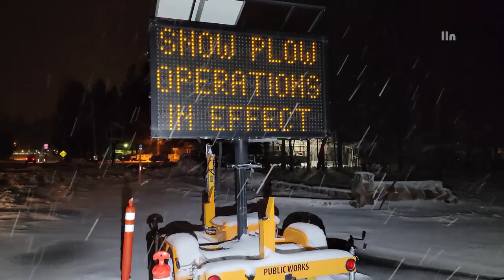Overnight Snow - Big Bear, California 01.03.23